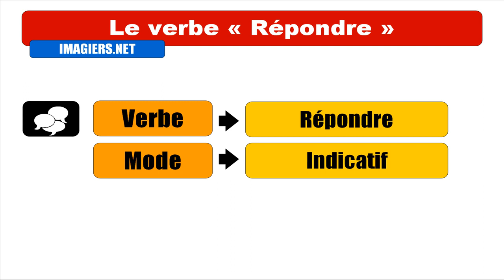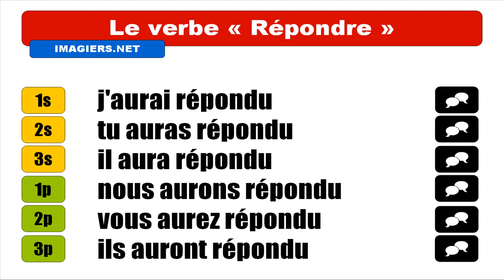Imparare il francese = Coniugazione = Répondre = Indicatif Futur Antérieur